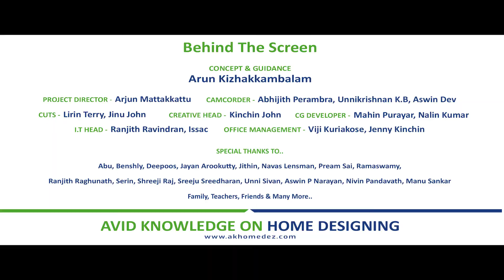Bedroom decoration| Bedroom Furniture | Modern Bedroom Designs |part-1